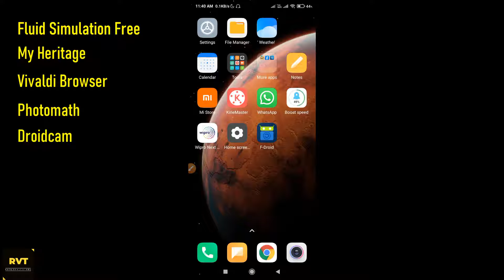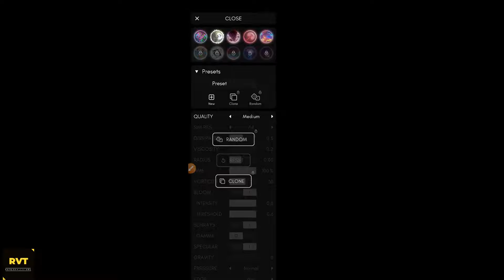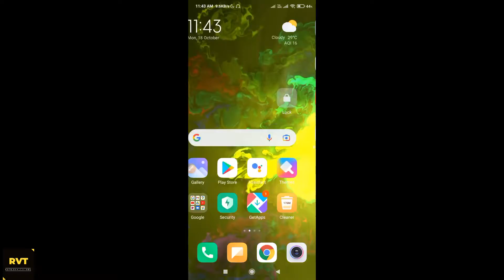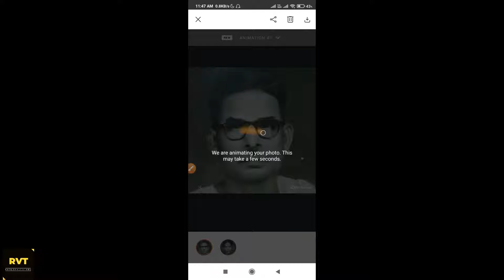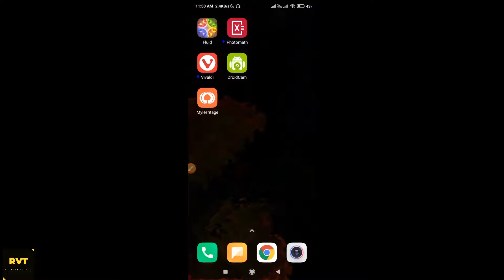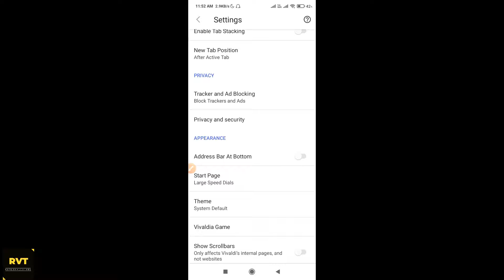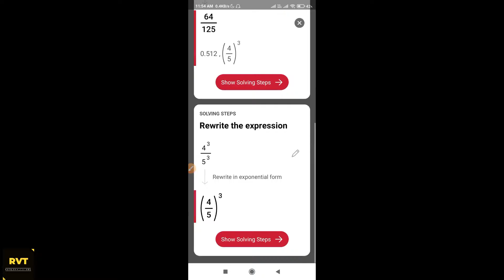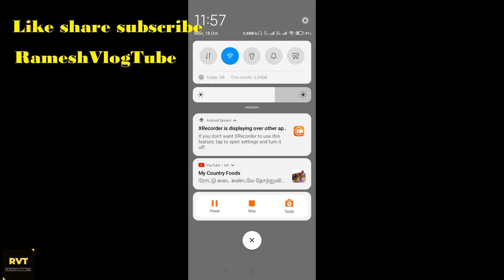5 Amazing Android Apps Oct-2021 in Tamil - rameshvlogtube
5 Amazing Android Apps Oct-2021